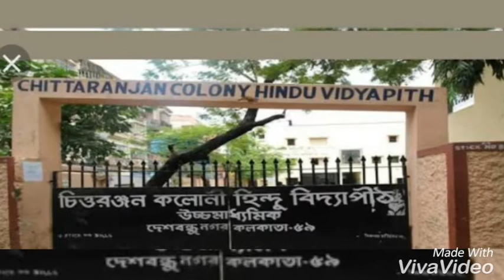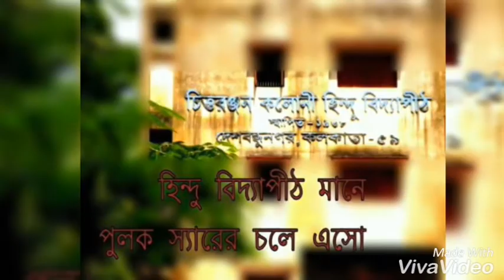Chittaranjan Colony Hindu Vidyapith.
Our School Life. It is a most important school in our life. I respect my school C.C.H.V and all TEACHERS📖 📖 📖! Atlast I can't forget this school. I love my school C.C.H.V ❣❣❣